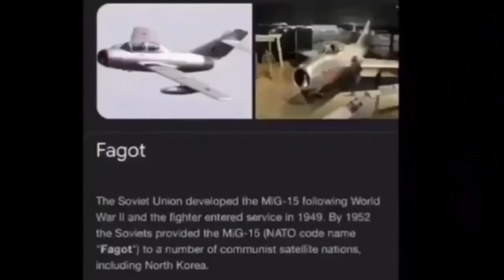Mikoyan-Gurevich MiG-15 "Fagot" | Plane Crazy Tutorial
quick and easy mig 15 to shoot down any sabre you see!
haha funny reporting name
=CONTROLS=
Throttle: LShift/LCtrl
Pitch: S/W
Roll: A/D
Gear: G
Canopy: F
Lock: G
=COLORS=
Light Grey: 150, 150, 150
Red: 120, 30, 30
Dark Grey (Wings): 45, 45, 45
Dark Grey (Guns): 55, 55, 55 / 66, 66, 66
Black: 0, 0, 0